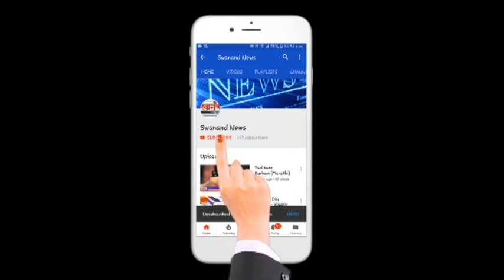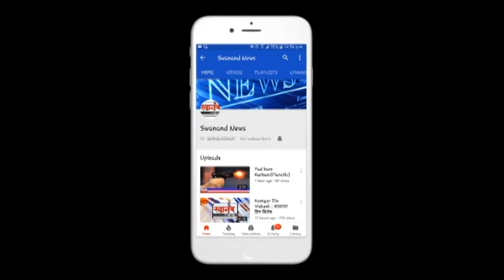आज आढळले 48 नवे कोरोना रुग्ण ! रुग्णांची संख्या 5837 ! बदलापूर